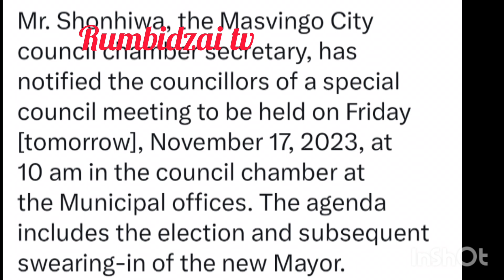Yohwee😳🤯Mangwana Chakaherereka hanz Masvingo yat watskavhotera ndiShantelChiwara😳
Yohwee😳🥹Mangwana Chakaherereka Hanz Masvingo Yat WatakaVhotera ndi Shantel Chiwara🤔